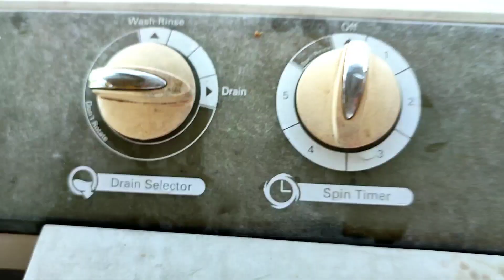Sunday is Laba day | Mr.Labandero